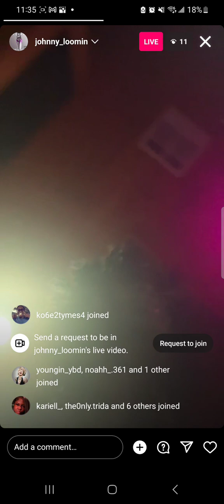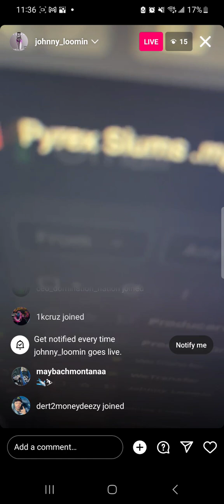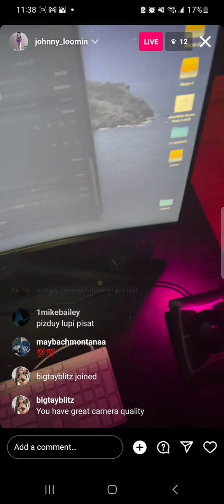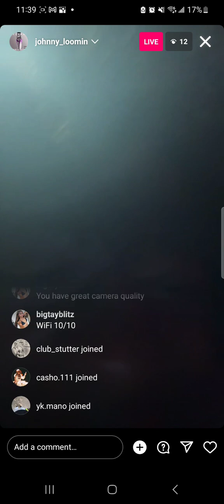Johnny Loomin Lifestyle